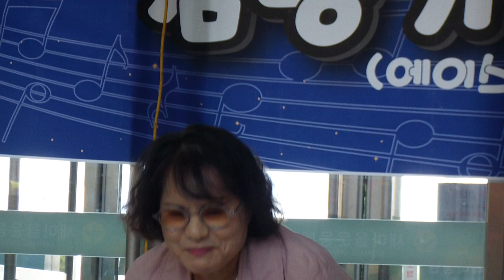테마공원 버스킹 즉석 노래자랑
구독 👆. 좋아요💓 눌려 주세요❤ 더보기 ▼▼.

자율구독:농협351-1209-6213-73   (BGS)

 Feel 음악공간 (임은동)
그룹사운드 밴드 음악
카카오톡 : solemoa
임은동( Feel음악공간)
( Lim Eun Music school)
경북 구미시 임은길 62번지 2층(임오동 행정복지센타 맞은편)